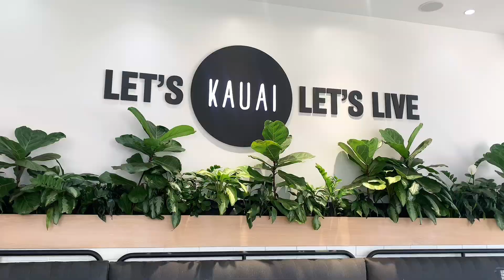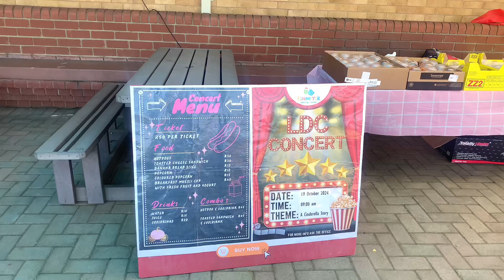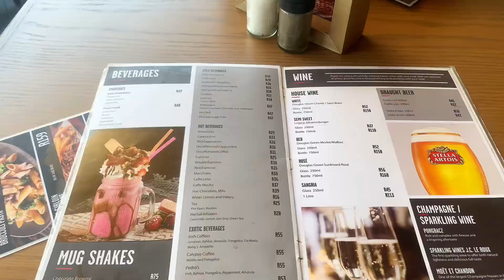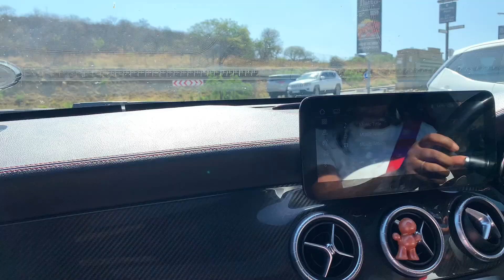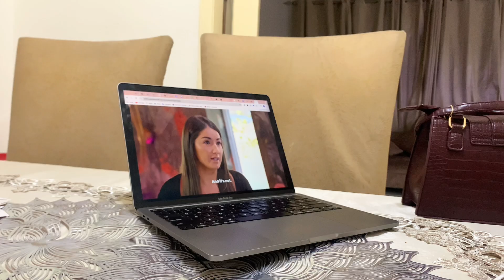Life Lately : Smoothie dates | School concert | Shopping | Chitchat 😌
Hey bestie!❤️Welcome back to another video !!

Join me as I go on a smoothie date with my big sister to try Kauai smoothies for the very first time! We share our thoughts and reviews. The next day, I attend my niece's school concert, and after the show, we head to the mall to pick out a special gift for my new niece. We wrap up the day with lunch and some study time together. Finally, we dive into a fun discussion about the latest season of "Love Is Blind." Don't miss out on the family moments and our smoothie adventures!